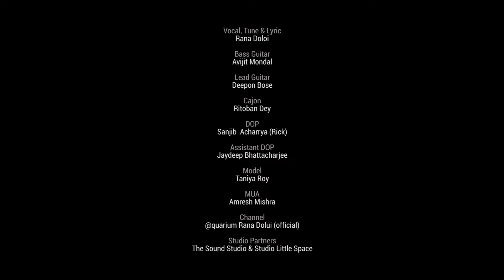করণা নাশিনী দুর্গা পুজো 2023 - Star Jalsa R Super Singer Season 4 Rana Dolui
Rana & Aquarium “করণা নাশিনী দুর্গা”.

Credits:
Vocal, Tune & Lyric: Rana Doloi
Bass Guitar: Avijit Mondal
Lead Guitar: Deepon Bose
Cajon: Ritoban Dey
DOP: Sanjib  Acharrya (Rick)
Assistant DOP: Jaydeep Bhattacharjee
Model: Taniya Roy
MUA: Amresh Mishra
Studio: The Sound Studio & Studio Little Space

The Sound Studio hold the copyright for the artists and this particular song as in Audio and Video format. Any post release on YouTube will be held under Copyright law.

CONTENT ©️ THE SOUND STUDIO

Star Jalsa R Super Singer Season 4 Rana Dolui

YouTube category:
1) করণা নাশিনী দুর্গা
2) pujorgaan
3) 2021bangla gaan
4) durgapujo
5) devidurgar gaan
6) corona
7) starjalsa